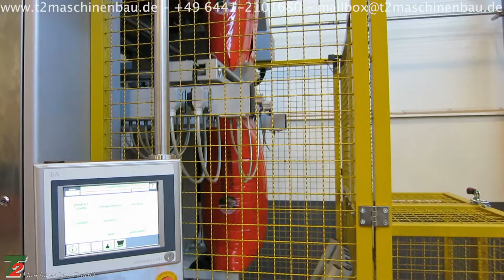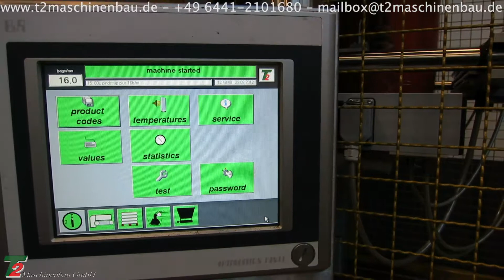T2-701 mit Einstoßer / Produktbeschleuniger / product accelerator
T2-701 mit einem Produktbeschleuniger. Der Einstoßer fährt dem Produkt nach und komprimiert es bei gleichzeitiger beschleunigung. Für mehr Produkt im Beutel.

T2-701 vffs with a product accelerator to accelerate and compress product.
T2 Maschinenbau GmbH
Im Dollenstück 4
D - 35625 Hüttenberg-Rechtenbach